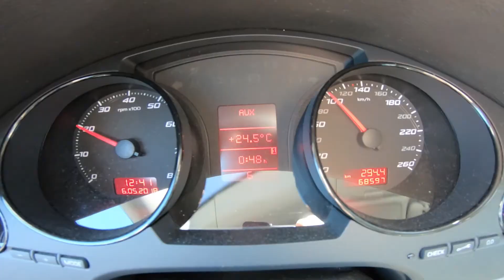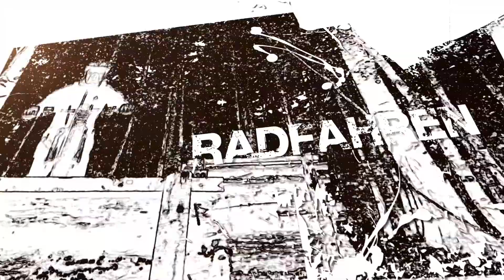Geiler Trip zum Bikepark Beerfelden | Jörg Becker Vlog #11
Anfang Mai habe ich einen netten Sonntagsausflug zum Bikepark Beerfelden gemacht - bei bestem Wetter! Und schon wieder hats einen Crash gegeben. Der arme Rider hat sich die Schulter bei dem dritten oder vierten Sprung auf der Jumpline ausgekugelt. Das Problem ist, dass direkt nach einer kleinen Kurve ein Gap zu überwinden ist und wenn Du die Kurve nicht richtig kriegst, crashst Du schnell gegen einen Baum. Das habe ich erstmal gelassen. Aber seht selbst!